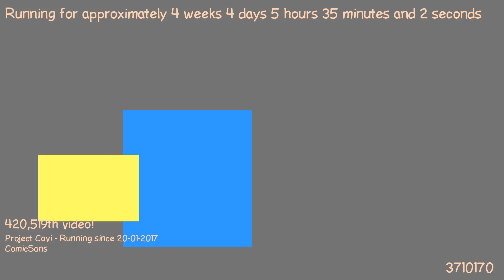1487734759 - Webdriver Cavi - H2